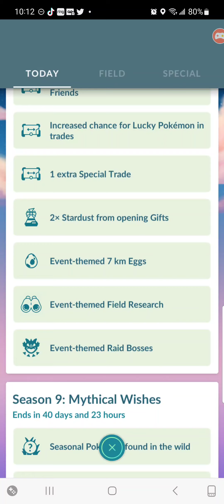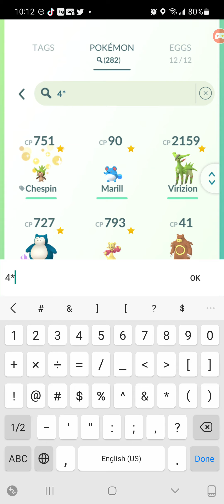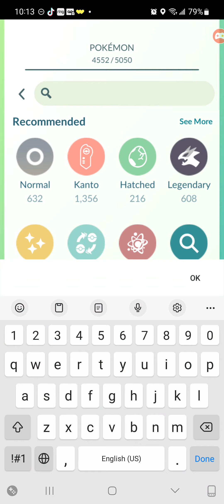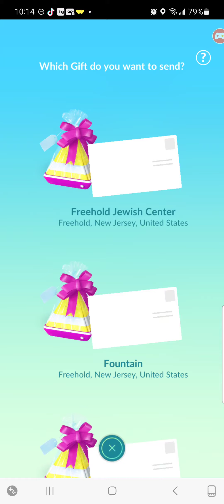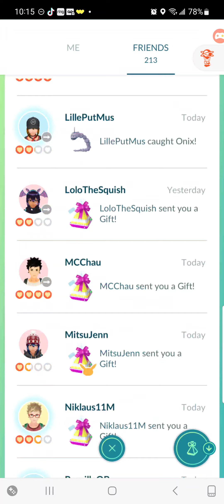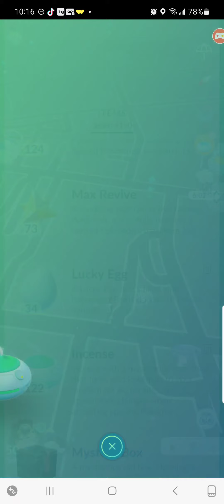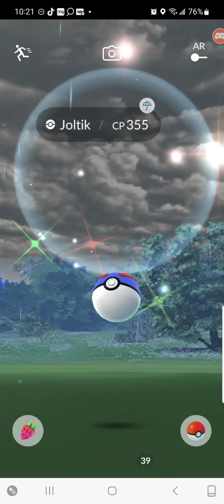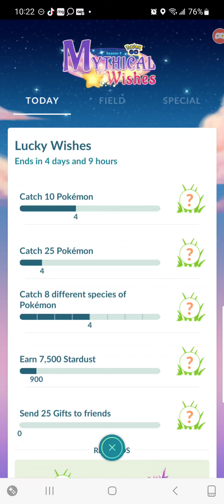lunar new year on pokemongo all you need to know [SUBSCRIBE]